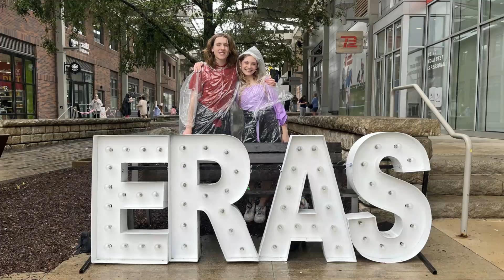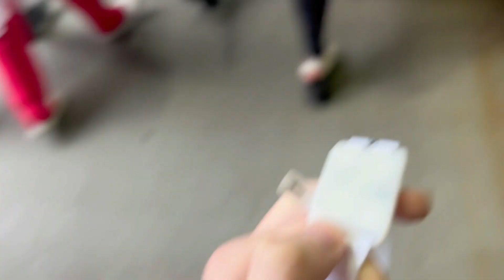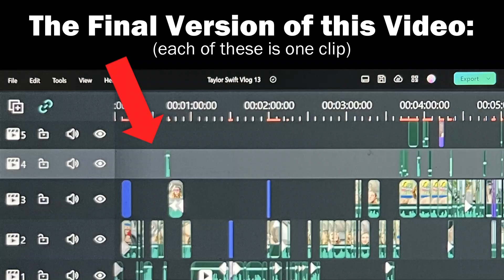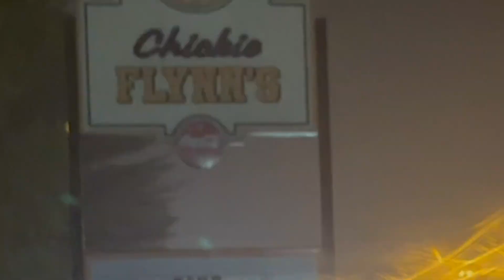I Took my Sister to a Taylor Swift Concert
In this video, I take my sister to see Taylor Swift's historic Eras Tour rain show in Foxborough, Massachusetts. This was a day that we will never forget, but even so, I wanted to document it so my sister and I can look back on this memory years into the future. Making vlog style videos like this one is completely new to me, so please leave a like or comment to let me know what you thought of it!

I wasn't really a Taylor Swift fan before making this video, but that all changed in one night. This magical, rain-soaked show has inspired me to put more into my own live performances, and I will be discussing a few takeaways of what I learned from this whole experience at the end. The closest thing I can compare this show to is a 3 hour Super Bowl halftime show. Crazy.

Finally, a big shout out to my uncle Steve for making this day logistically possible, and a whole lot funnier...